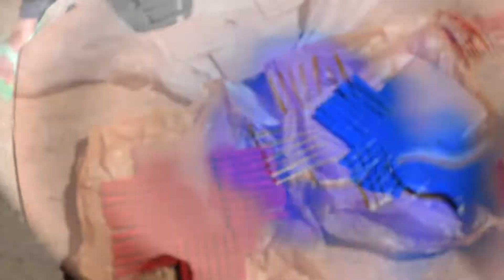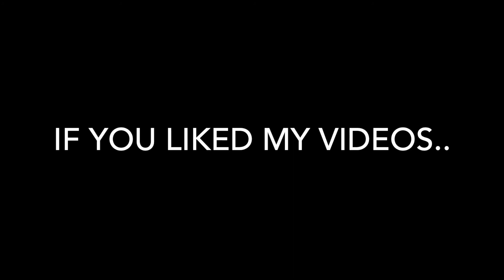Kid makes DIY Patriotic Clothespin Wreath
Learn how to make your very own patriotic wreath..with only few materials...clothespin, wire wreath, spray paint, and star shaped stickers..
Go ahead try it..let me know how it turns out for you..